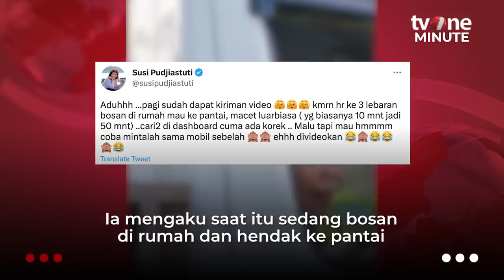Momen Susi Pudjiastuti Minta Rokok ke Pengendara Lain saat Terjebak Macet | tvOne Minute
Jakarta, - Momen Susi Pudjiastuti Minta Rokok ke Pengendara Lain saat Terjebak Macet | tvOne Minute

Mantan Menteri Kelautan dan Perikanan RI, Susi Pudjiastuti meminta rokok kepada pengendara lain saat sedang macet. Susi lantas mengklarifikasi video yang beredar melalui akun Twitternya. (LS)

TM01